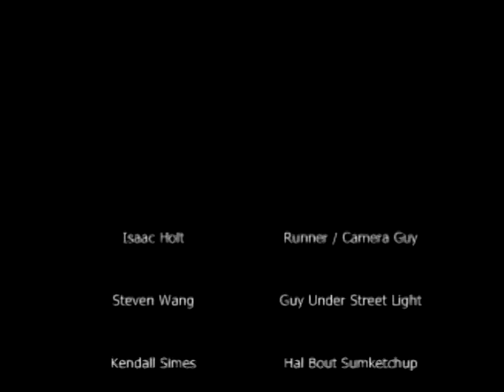Fluffy Menace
One night, a young man's stuffed animal decides. he doesn't want to cuddled anymore...

Seriously... we were bored... trying to make a crappy movie... this was all the footage we really got around to shooting... so here is a somewhat cohesive plot I tried to put together.